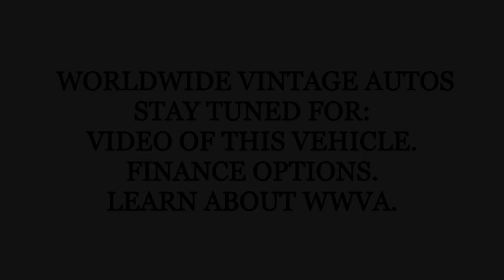1976 FORD BRONCO